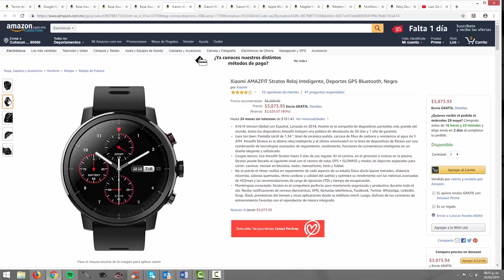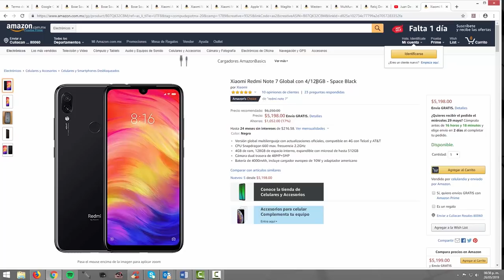Mis recomendaciones para este HotSale 2019 con Links | CompuFormulaMx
Los mejores regalos para el día del padre están en Amazon, te dejo una lista con todo y links por si quieres comprarle lo mejor.

Xiaomi Redmi Note 7 con 4GB de Ram y 128GB de Memoria

Bocinas:
Bocina Google Home Mini

Bocina Bose SoundLink Revolve Bluetooth:
Bocina Bose SoundLink Micro

Bose SoundLink Color II

Relojes:

Reloj Xiaomi AMAZFIT Stratos  , GPS  , Bluetooth :

Xiaomi Mi Band 3

Xiaomi Mijia

Apple Watch Series 3

Otros Celulares:
Apple iPhone XS MAX 64 GB

iPhone XR 64GB

Herramientas:
Desarmador con 24 puntas Xiaomi Wiha:

Destornillador eléctrico  Xiaomi con 56 piezas :

Lámpara Maglite M2A01C :